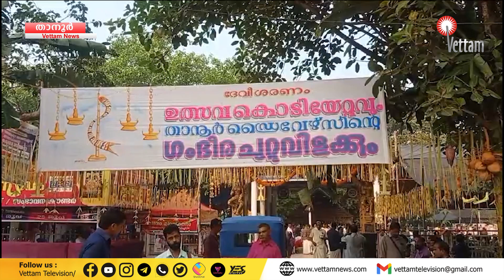PRIME TODAY | 23-12-2023